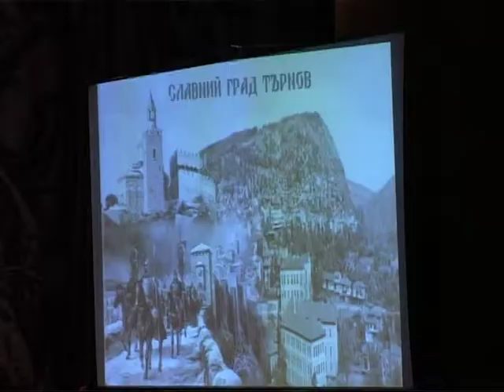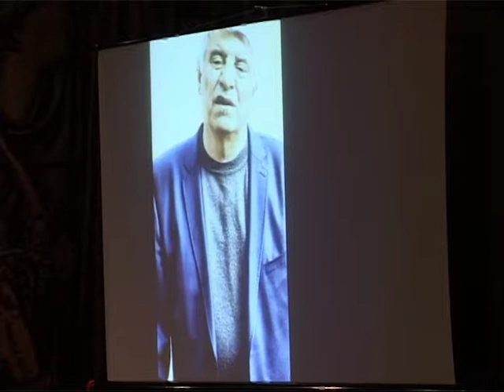проф.Пламен Павлов - почетен гражданин на Велико Търново за 2018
Историкът проф. Пламен Павлов е новият Почетен гражданин на Старата столица. ДЮФА „Българче” и Едмънд Бек получиха Наградата „Велико Търново” за 2018-та.